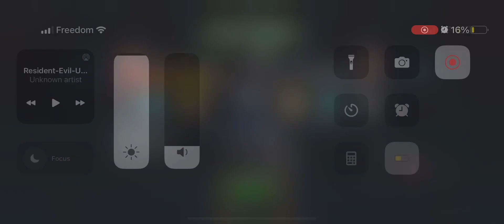Mcoc - America Chavez 7 Star vs 4 star Winter Soldier. The First Player of 7 Star